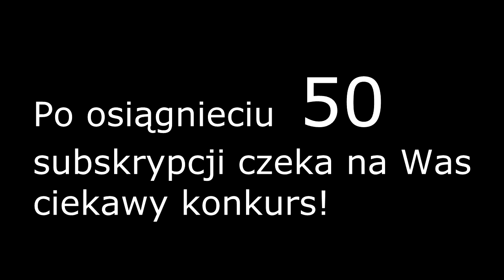Balmora.PL - Medion vs 92-96, boss run + bonusy.